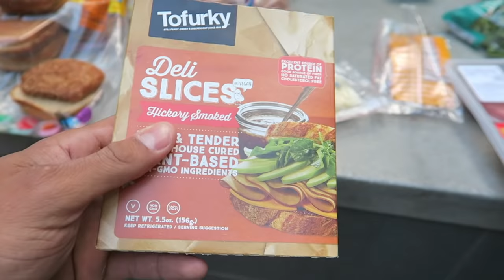CHEAT MEAL aux USA by Bodytime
10% de reduction avec le code : ALEXPJ10

Alex & PJ
BODYTIME Gros Cheat meal à Los Angeles :)

10% sur ta Première Commande code : ALEXPJ10
5% sur toutes tes commandes Code: ALEXPJ5

ÜNKUT
► 10 % sur la boutique avec le code: BODYTIME03

Alex & PJ
BODYTIME